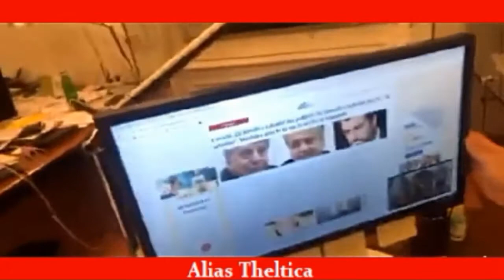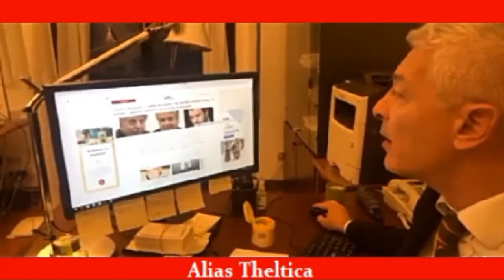Nicola Morra : Salvini, Giovanardi, La Russa, Gasparri & Co. Chiedano scusa alla famiglia Cucchi.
Nel video Nicola Morra, Presdiente della Commissione Antimafia porta all'attenzione tramite schermo PC, la notizia del Fatto Quotidiano di cui posto il Dopo la sentenza, per la quale sono stati condannati a 12 anni per omicidio preterintenzionale Alessio Di Bernardo e Raffaele D’Alessandro e Francesco Tedesco che nel 2018 decise di parlare e di raccontare quanto aveva visto nella caserma Casilina, dove avvenne il pestaggio a due anni e sei mesi per falso, Salvini nega di nuovo le scuse alla famiglia Cucchi dichiarando che: " Se qualcuno ha sbagliato pagherà, la droga fa male e io la combatto", rincarando così la dose sulle affermazioni fatte nel 2016 quando disse: "Il post mi fa schifo la sorella di Cucchi si dovrebbe vergognare" Ilaria Cucchi sporge querela a Matteo Salvini con buona pace dell'intero corpo dell'Arma dei Carabinieri infangati e insozzati da questi, e altri di altre storie simili a quella del geometra 31 enne Stefano Cucchi e con l'appoggio e la vicinanza non solo di Nicola Morra ma di tutti quei cittadini, civili, militari o politici che hanno rispetto per le istituzioni ma con discernimento e riflessione. Chi sbaglia paga, Stefano avrebbe dovuto pagare in base alle leggi vigenti invece che pagare in quel modo orribile con la vita, ora pagheranno anche i suoi assassini Alessio Di Bernardo e Raffaele D’Alessandro.